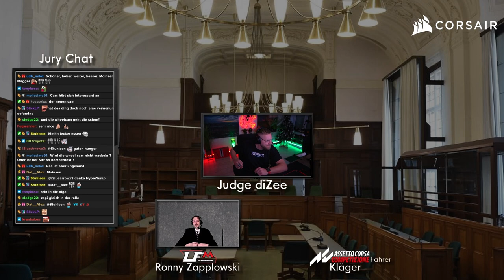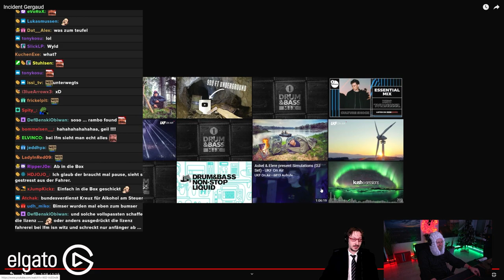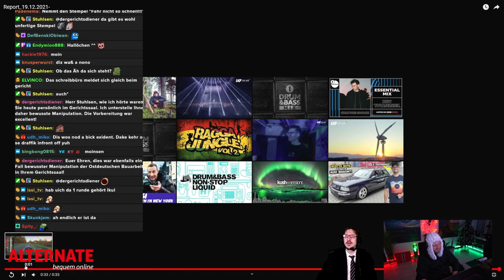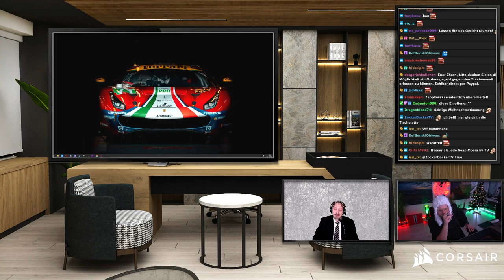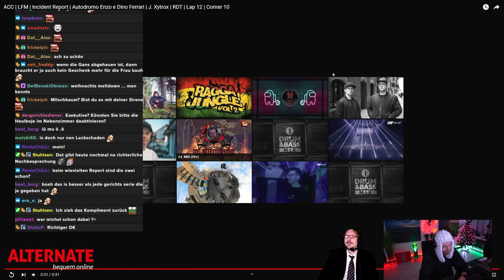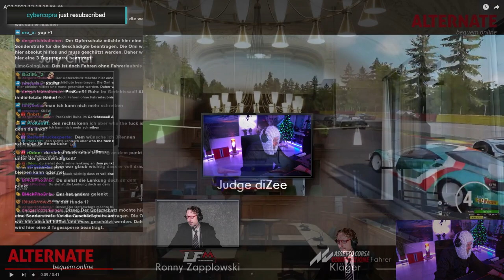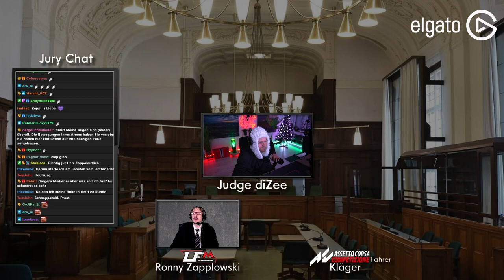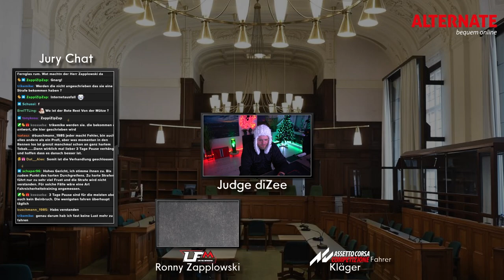Härtere Strafen! Mit Staatsanwalt Ronny Zapplowski! | Judge diZee #5